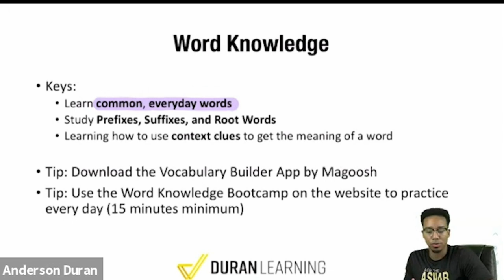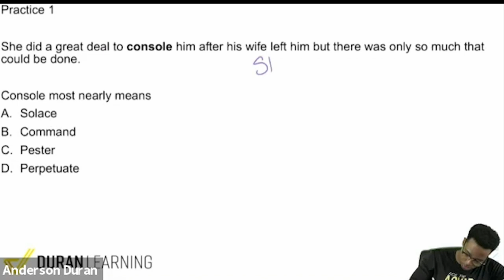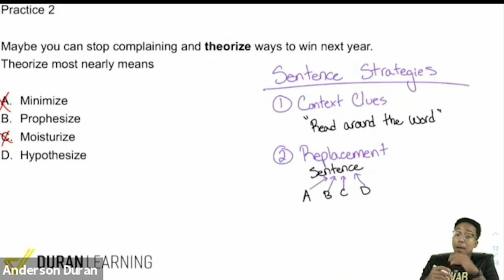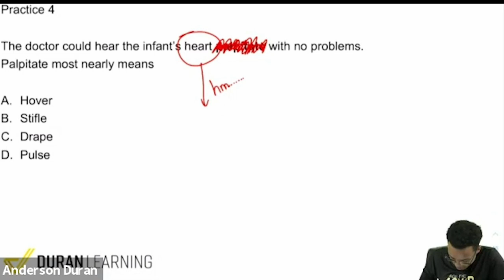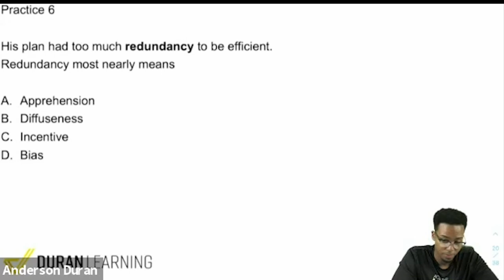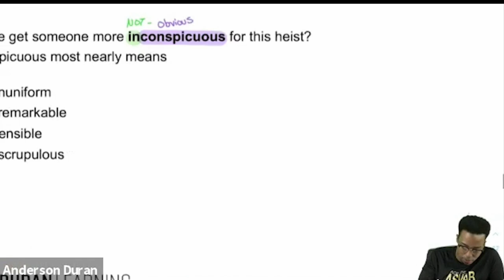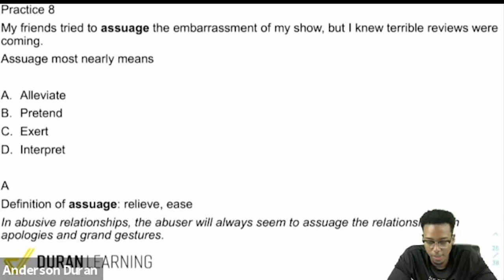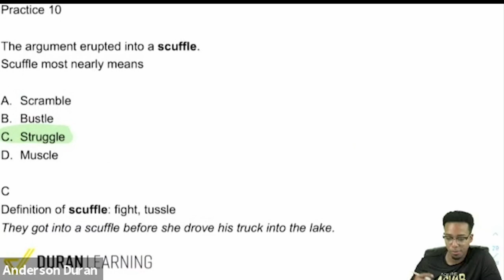ASVAB Word Knowledge - One Hour Class Session Recording (Practice Test Questions with Answers)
Do you feel like the ASVAB Word Knowledge subtest is a game of chance? Almost like you have to get lucky with the words you get on the test?

The truth is that there's more to it! You can pass the Word Knowledge test by using the strategies outlined in this video.

For EVERY word that you come across while you study, make sure to:
1. Define it
2. List synonyms
3. Use it in multiple sentences

Essentially, this will help you remember new words by actually understanding them and not just "memorizing and hoping for the best."

And for words that are unfamiliar while you're taking the Word Knowledge subtest, you can try to hack them by recognizing ASVAB prefixes and suffixes.

🚨Class Wednesday Night on Word Knowledge 🚨
April 27, 2022 6pm-8pm EST